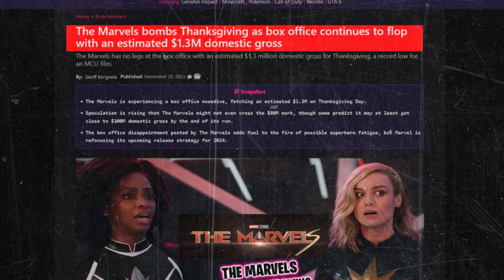IRON MAN 4, CAPTAIN BRITAIN, WONDER WOMAN 3 Movie News 2023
About:
Ironheart (Riri Williams) is a fictional superhero appearing in American comic books published by Marvel Comics. The character was created in 2015 by writers Brian Michael Bendis, and artist Mike Deodato, and later redesigned by Eve Ewing and Kevin Libranda. Dominique Thorne is set to portray Williams in the Marvel Cinematic Universe streaming television series Ironheart, which is currently in development for Disney+.

Riri Williams is a 15-year-old engineering student and the daughter of the late Riri Williams Sr. Following her father's death, Riri lives with her mother Ronnie and her paternal aunt Sharon in Chicago. A certified super-genius, she attends the Massachusetts Institute of Technology on scholarship. Working alone, Riri designs a suit of armor similar to the Iron Man Armor using material stolen from campus. When campus security knocks at her door, she flees while wearing the suit. When Williams prevents two inmates from escaping the New Mexico State Penitentiary, her suit is damaged. Upon returning to her mother's house, Riri continues to work on improving the suit, much to the dismay of her aunt. Tony Stark hears of Riri's accomplishment and goes to meet her. During their meeting, Stark decides that he will endorse her decision to become a superheroine.

Cast:
Robert Downey Jr, Tom Holland, Katherine Langford, Rosamund Pike, Tom Wright, Jason Clarke, Jack O'Connel, Mia Wasikowska, Jack reynor

IRON MAN 4 Logo Made By  @dgalexkovalenko